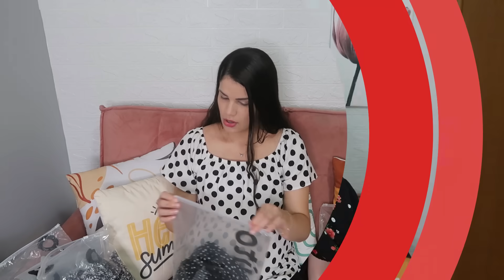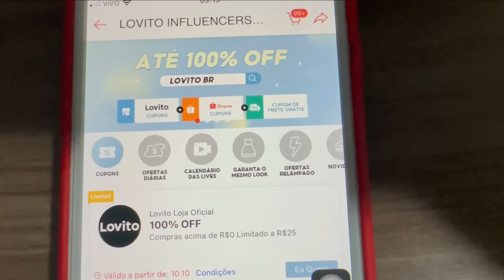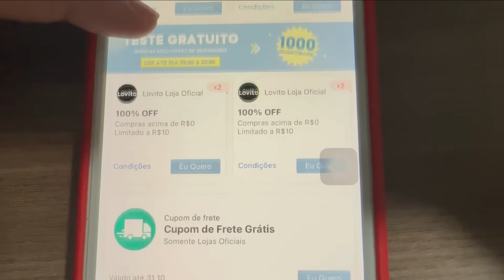ADAPTANDO VESTIDOS DA SHOPEE PARA USAR GRÁVIDA | LOVITO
【3】Lovito Vestido Feminino Plus Size Curvo Casual Floral Com Renda LPS11061 (Preto)
【4】Lovito Elegante Vestido De Bolinhas Com Botão Frontal Espartilho Laço Para Mulheres L47LD037 (Damasco)
【5】Vestido de manga curta Floral Lovito Boho Floral Manga curta dividida em V para mulheres L45LD048 (Verde escuro)
【6】Lovito Vestido Feminino Boho Geométrico Com Babados E Manga Bufante LBE01116 (Verde)
【8】Lovito Vestido Feminino Casual Polka Dot Puff Sleeve Split Frontal Feminina L39LD011 (Preto)
【9】Lovito Vestido Feminino Boho Ditsy Floral Com Botões Frontais Franzidos L56ED119 (Preto E Branco)